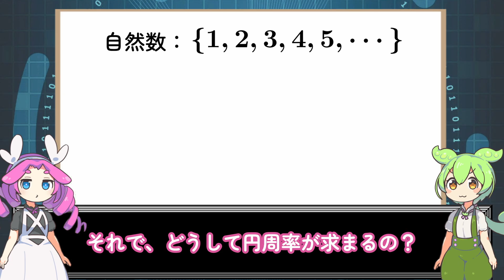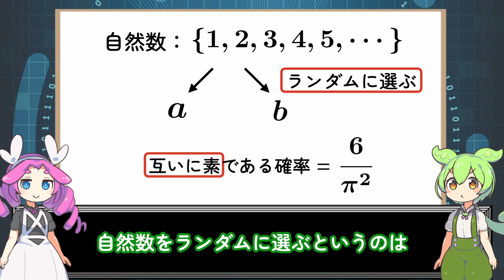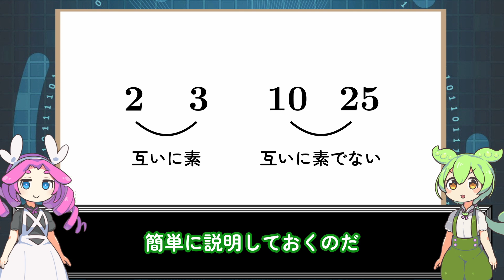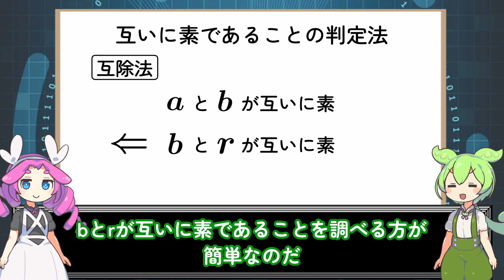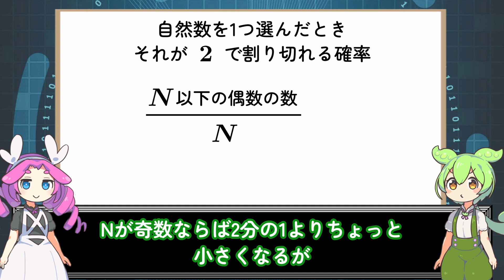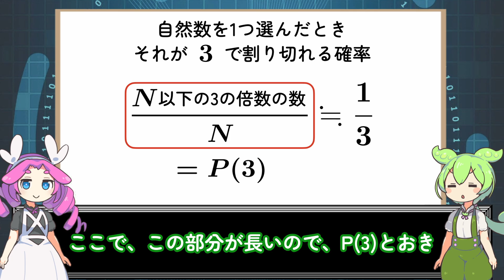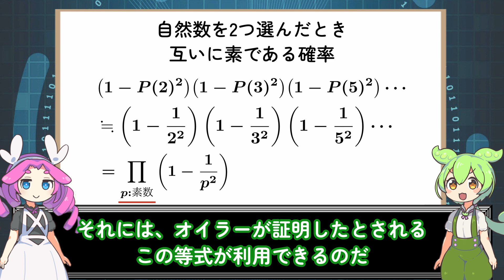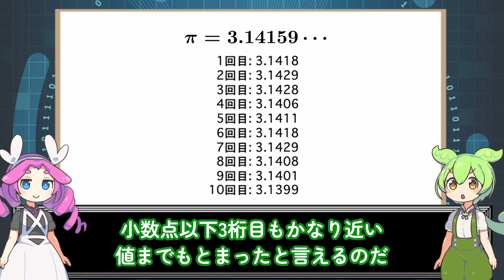自然数を2つ選べば円周率が求まる説を検証してみた (6/200個目)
一見関係なさそうですが、自然数を2つ選べば円周率を求めることができます。正確には自然数を2つ選び、それらが互いに素である確率を求めると、それが6/π^2に一致します。とても不思議です。
それが成り立つ理由と、実際にシミュレーションした結果を紹介します。

6 /200 個目

【目次】
00:00 - イントロ
01:41 - ランダムに選ぶとは
03:25 - 互いに素とは
06:43 - 互いに素である確率
11:11 - 円周率の計算
12:17 - まとめ

・補足記事 (厳密な証明を知りたい方向け)

【BGM】
無心になれる作業 (BGMer)

【口パク】
りぞりぷと

互いに素である自然数の数の割合が6/π^2に近づくことは、おそらく1849年にディリクレが、その後1874年にメルテンスがそれよりも良い漸近評価を与えています。よってこの方法は1849年に知られていたこととします。